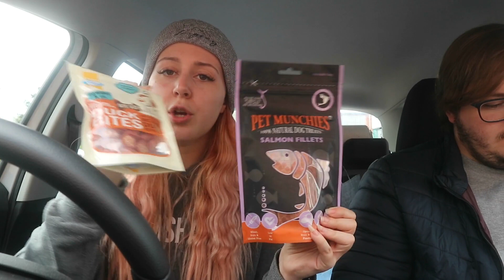My puppy controls my life for 24 hours! || 9 month cocker spaniel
Oakley get's to control our life for the day in this video! I hope you guys enjoyed!

If you want to send me a question without having your name attached, you can send me anonymous questions Just put on the end of the question where you want me to answer it!